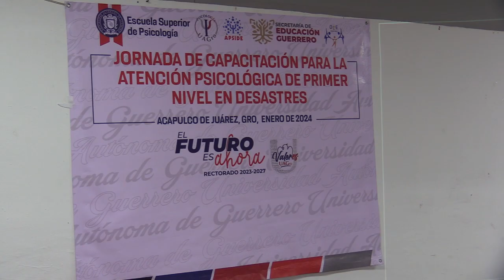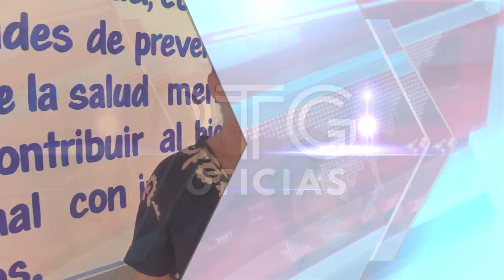RTGnoticias | Capacitan a estudiantes de Psicología de la UAG para atención de desastres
Ante la vulnerabilidad de Acapulco a fenómenos naturales, estudiantes de la Escuela Superior de Psicología de la Universidad Autónoma de Guerrero recibieron una capacitación de dos días en atención psicológica de primer nivel en desastres.